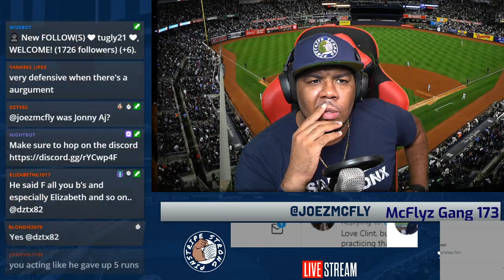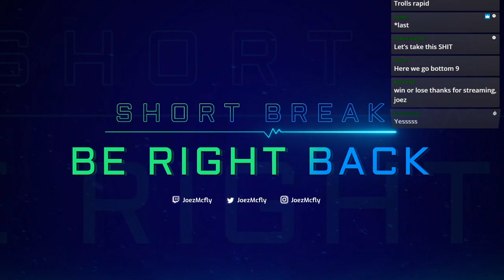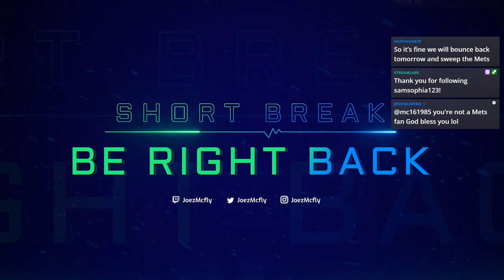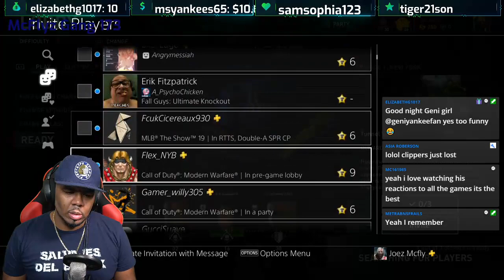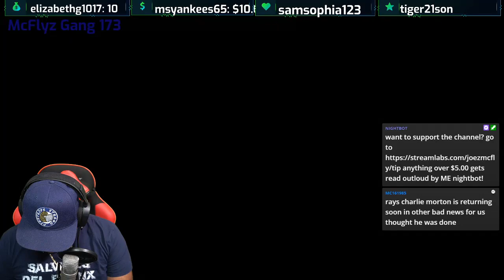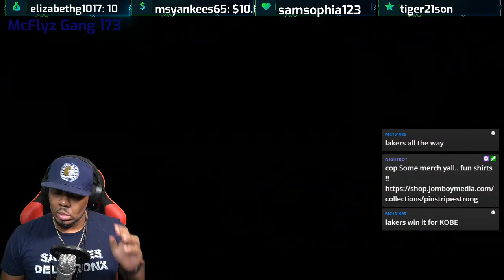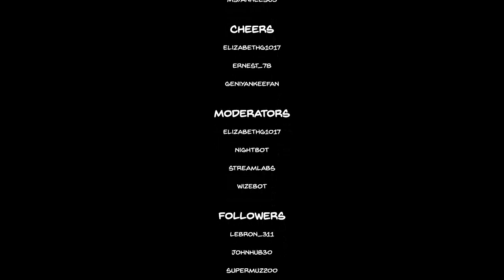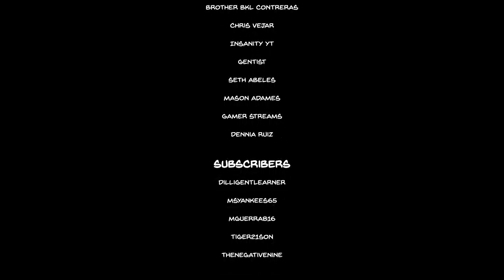Game 24 Tampa Rays vs New York Yankees live REACTION and Commentary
Live game stream .. i cant show the game for copyright reasons.dont ask